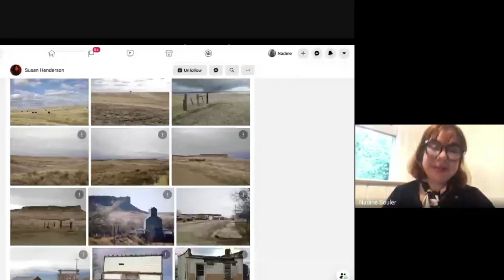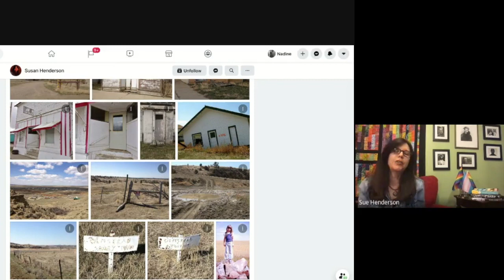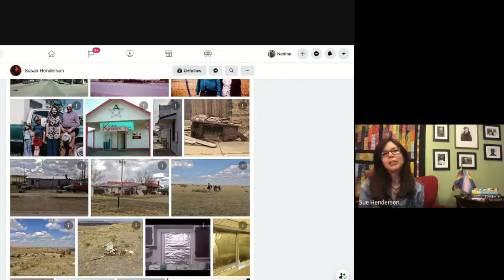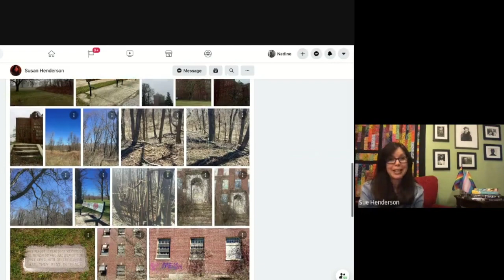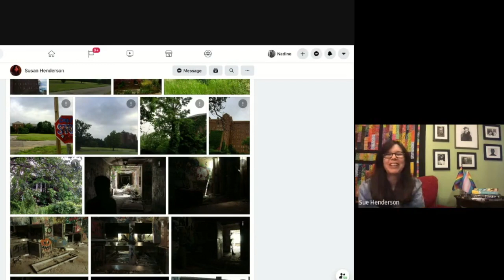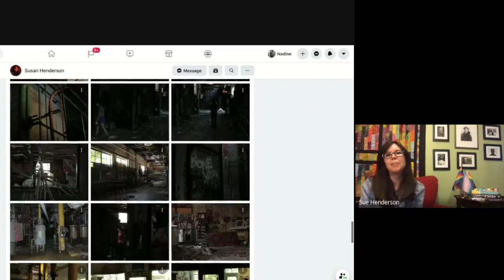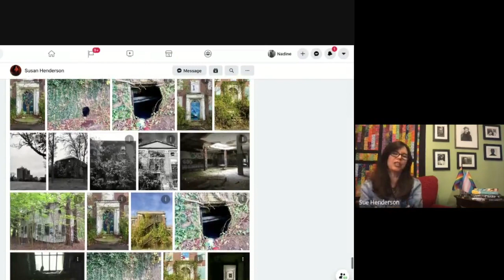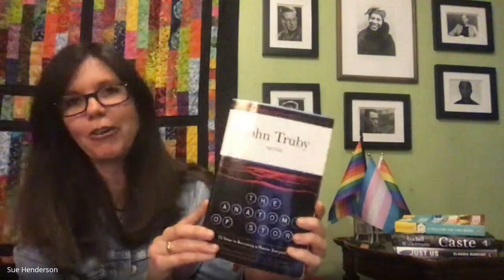TBDTV: Susan Henderson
Author Susan Henderson talks with the TBD crew about her process of researching and writing fiction. Learn about her new book, set at the now-abandoned King's Park Psychiatric Hospital on the north shore of Long Island.

TBDTV is a distance-learning talk show for high school students, created by educators Nadine Bouler and Anthony Vittorino.